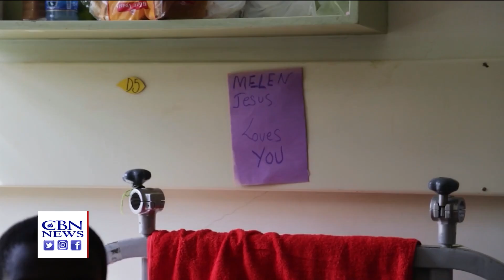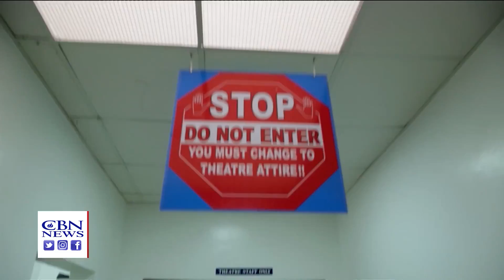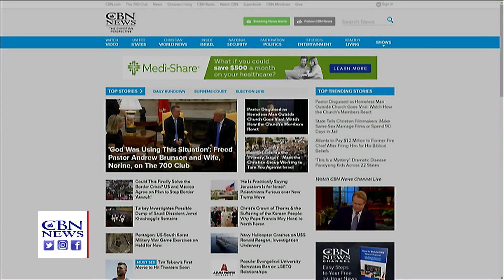Christian World News - October 19, 2018